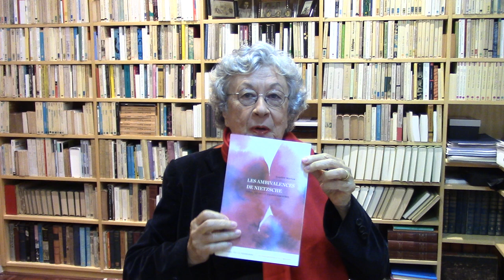Scarlett Marton / Nietzsche et les femmes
La philosophie de Nietzsche